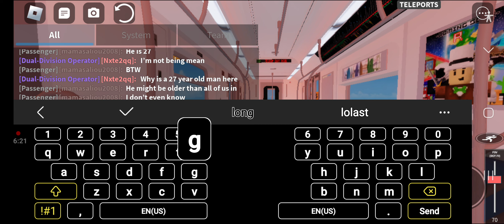6 train to parkchester (crazy train ride)